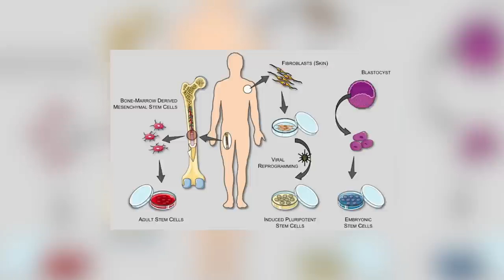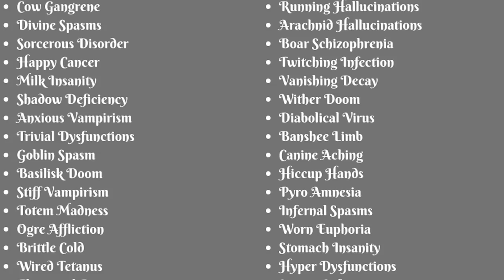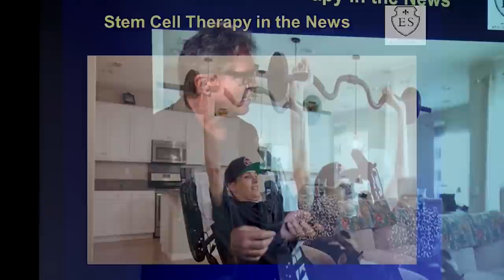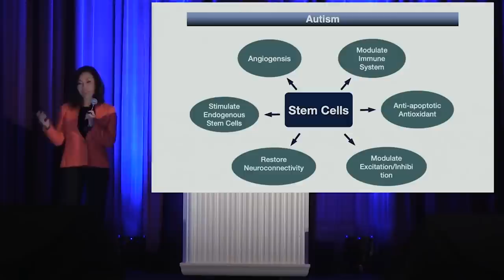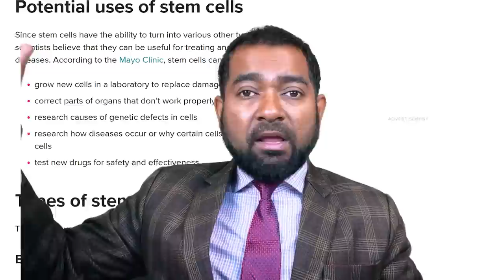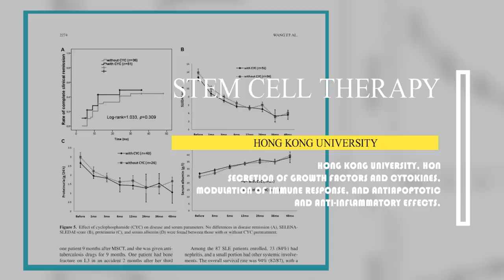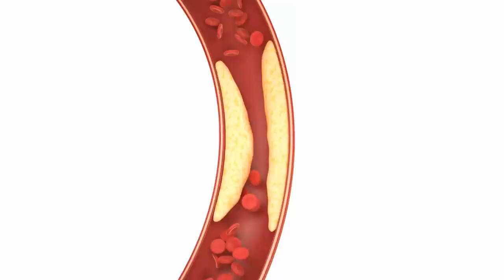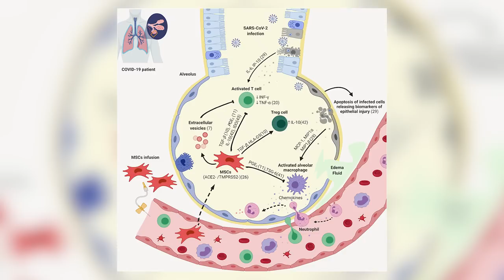সম্পূর্ণ সুস্থ হয়ে নতুনরূপে ফিরে আসার বৈজ্ঞানিক চিকিৎসা | স্টেম সেল থেরাপী (Stem Cell )| Dr Haque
এবং উপকার্থে সবার সাথে শেয়ার করুন|| রাসুলুল্লাহ(সা.) বলেন, ‘যে মানুষের উপকার করে, সেই সবচেয়ে ভালো মানুষ।’ (সহিহ আত-তারগিব, হাদিস : ২৬২৩)

 ✅সকল রোগের মহা ঔষধ স্টেম সেল নিয়ে বিস্তারিত জানতে এই লিংকে ক্লিক করুন:-
✅গুরুত্বপূর্ণ ডকুমেন্টারী ভিডিও- বাংলাদেশী আমেরিকান প্রফেসর ড.মজিবুল হক স্যারের চমৎকার সাফল্যের পেছনের গল্প ও কিভাবে তিনি কেমিস্ট্রি প্রফেসর থেকে ন্যাচারাল ইন্টিগ্রেটিভ চিকিৎসক হলেন? দেখতে ক্লিক করুন 🔷ফেইসবুকএ
 ✅ আমাদের অন্যান্য সকল ক্লিনিকের বিস্তারিত জানতে এই লিংকে ক্লিক করুন:-
✅ Clinic phone number :
✅ Prof. Dr. Mojibul Haque sir Recommended আমেরিকায় FDA Approved ল্যাবরেটরি পরিক্ষিত এবং প্রস্তুতকৃত অথেন্টিক ন্যাচারাল মেডিসিন/সাপ্লিমেন্ট ও মেডিসিনাল ফুড amazon, tiktok, daraj/ wallmard theke পেতে এই লিংকে ক্লিক করুন
বা  Daraz online store e
✅ আপনার সুস্থতার গল্প শেয়ার করুন এই লিংকে কেননা আপনার সুস্থতার গল্প অন্যকে সুস্থ্য ও প্রেরণা যোগাতে সাহায্য করবে-
✅ Dr. Haque স্যারের বিজ্ঞানভিত্তিক এবং প্রমাণিত স্বাস্থ্য বিষয়ক সকল পরামর্শ ও আপডেট ফ্রিতে পেতে আমাদের বাংলায় সামাজিক মাধ্যম গুলো ফলো করুন এবং অন্য ভাই/বোনদের উপকৃত হতে সাহায্য করুন- এই লিংকে ক্লিক করে